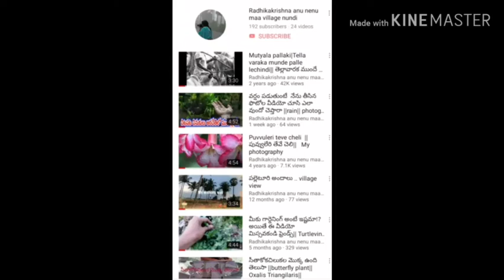మాకు గోమాలక్ష్మి పుట్టిందండోయ్ మరి జున్ను నా స్టైల్ లో ఇలా చేసా|my village life